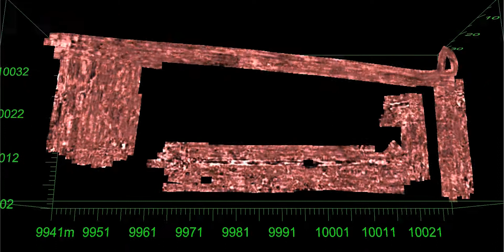GPR-SLICE Mala Mira Z animation.avi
GPR-SLICE v7.0 Ground Penetrating Radar Imaging Software with multi-channel capabilities was used to process data collected with a Mala Mira 16 channel GPR system.  The survey was made by Shawn Williams and Niel Lisch at the Idaho National Laboraties for utility mapping and is the first deployed Mira system in the US as full FCC approval for public use of the system is still being sought.  A 3D volume was generated from time 0 corrected, spectral whitened and background filtered radargrams.   8 cm volume cells was made for data presentation. (Data courtesy of Idaho National Laboratories)